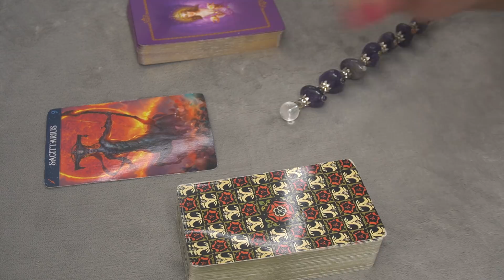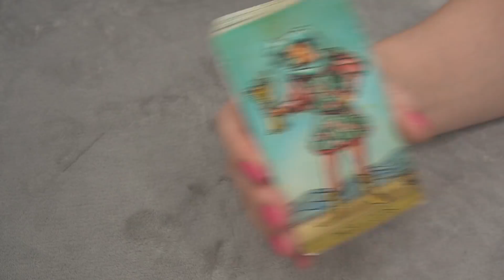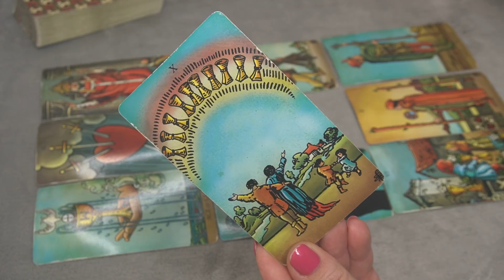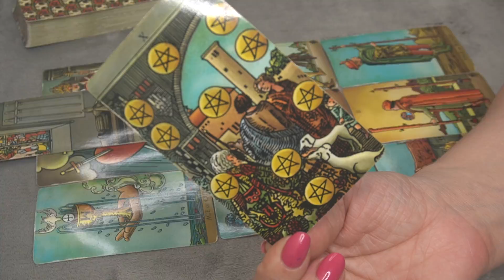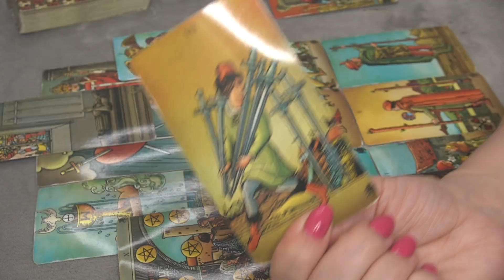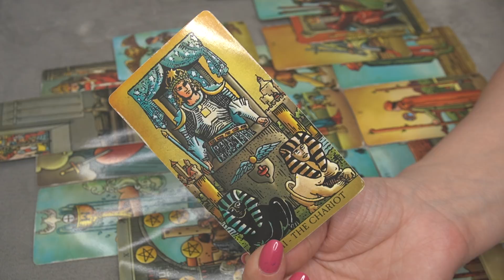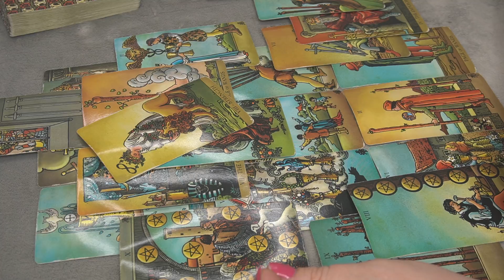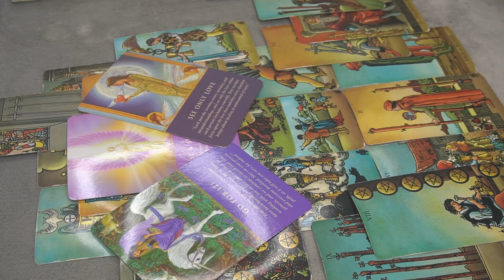SAGITTARIUS DECEMBER 2021 * WHO/WHAT IS COMING TOWARDS YOU? *